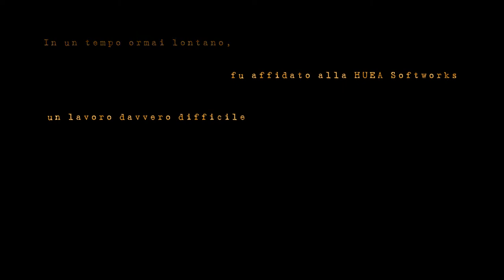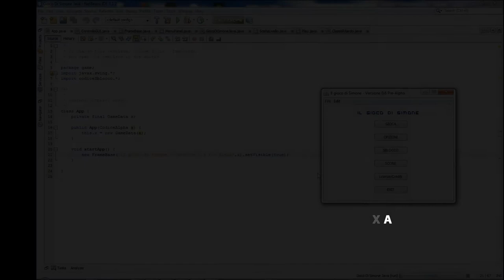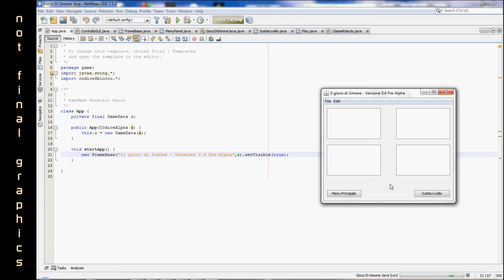Il Gioco Di Simone - Teaser Trailer + Diario P.1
Il gioco di Simone ritorna in HD e in JAVA... Watch in HD...
Le song sono:
Erick Morillo & Eddie Thoneick feat. Skin 'If This Ain't Love'
Sebastian Ingrosso & Alesso ft. Ryan Tedder - Calling (Lose My Mind)